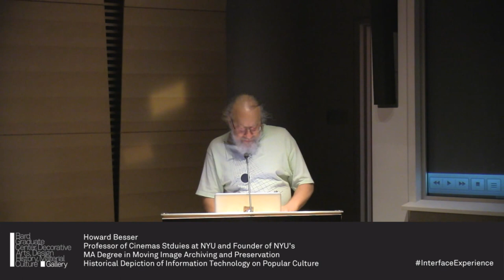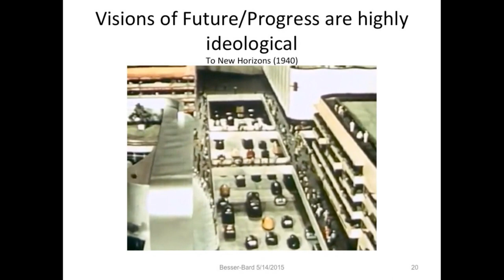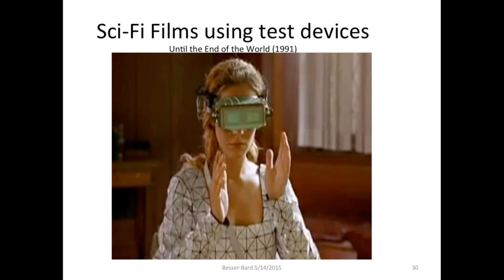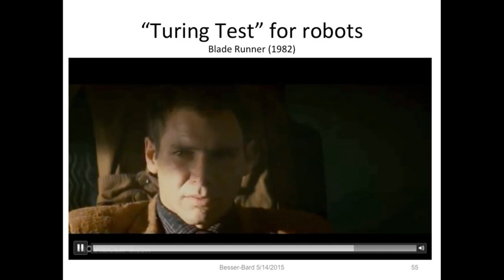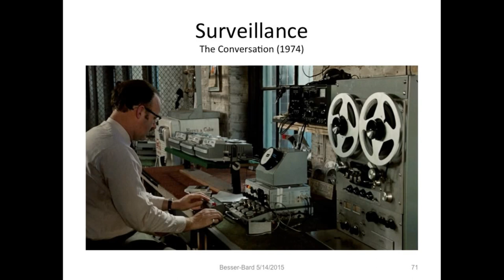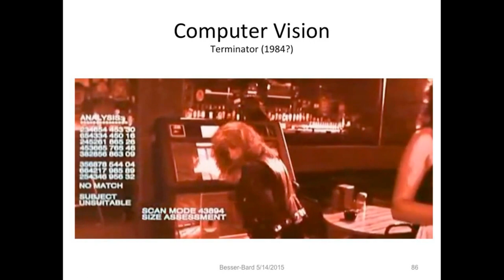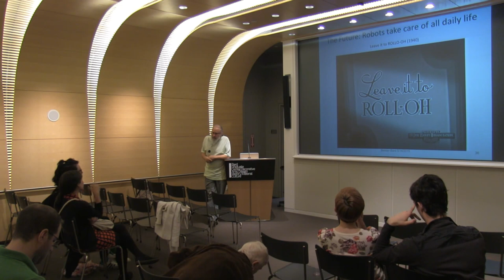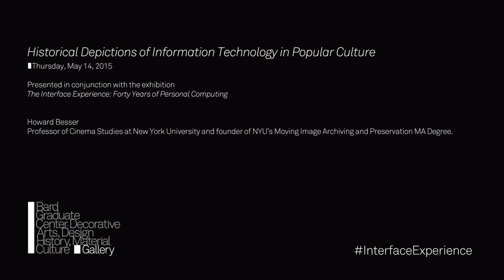Howard Besser-Historical Depictions of Information Technology in Popular Culture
Films and television shows set in the future often look campy twenty years or more after they were created. Visions of the future tend to tell us more about the time period they were made than about the time period they seek to depict. In this talk, Howard Besser will examine how 20th-century films and television have depicted computers and related information environments. In a presentation liberally illustrated with clips, he will show how these visions of the future are sometimes wildly inaccurate, sometimes quite prescient, and often very funny. He will also show how these depictions can provide insights into the social and cultural preoccupations of the period when they were made.